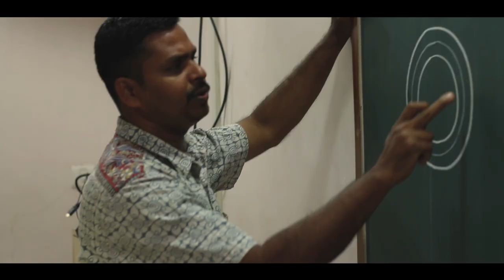Namma Angadi 2019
Namma Angadi, a 3 day event held by the School of Communication commenced on Friday, the 8th of March. It celebrated it’s 16th anniversary of selling handmade apparel, beautiful clay works, crafty notebooks and all things organic and edible. Namma Angadi which directly translates to “Our Shop” was created as a platform for all kinds of local artisans to sell their products